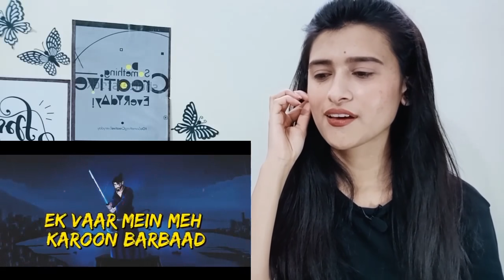WARRIOR - CARRYMINATI x Wily Frenzy (Reaction) l Mansi World